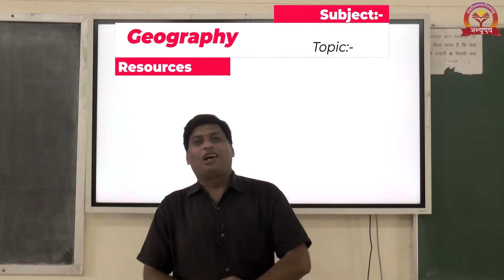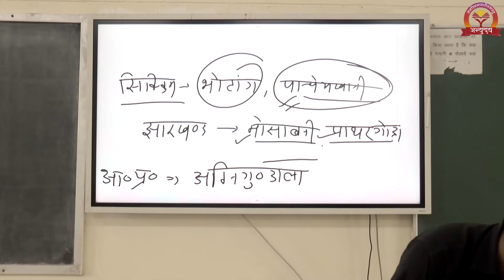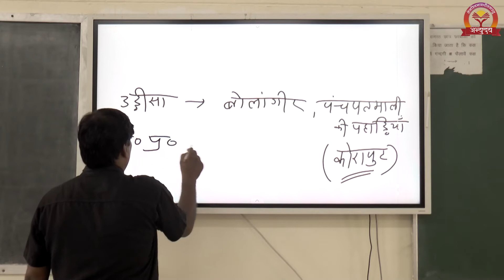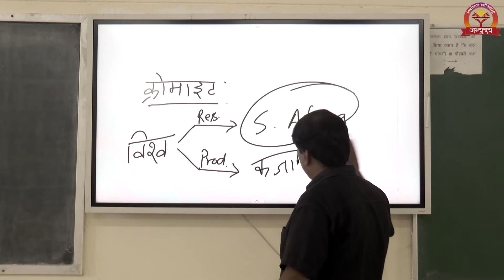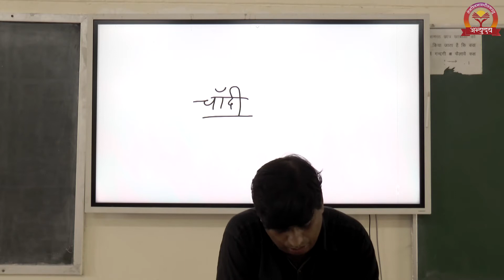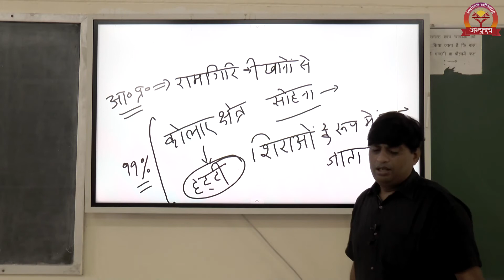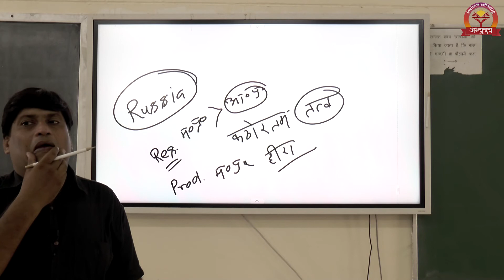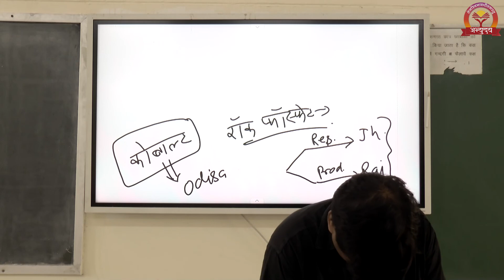Abhyuday Classes Kanpur || UPSC || Geography || By Dr. Ravin Singh Sir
This class is about geographical knowledge by Dr. Ravin Singh Sir.